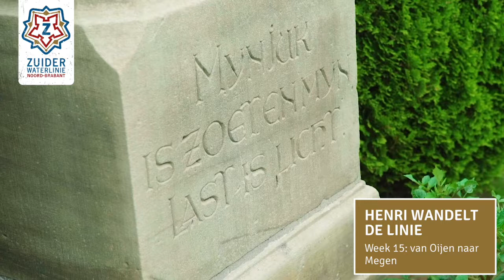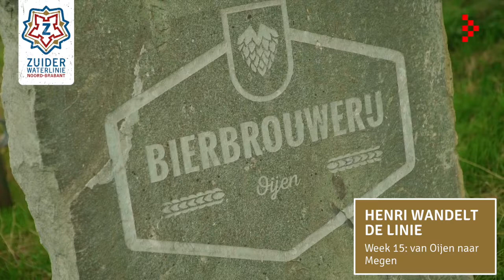Vlog 15: Wandelroute Oijen naar vestingstad Megen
In het vijftiende deel van ‘Henri wandelt de linie’ wandelt gedeputeerde Henri Swinkels de vijftiende etappe langs de Zuiderwaterlinie over het Zuiderwaterlinie wandelpad. Deze keer wandelt het gezelschap door gemeente Oss van Oijen naar vestingstad Megen.

Henri krijgt iedere week gezelschap van medewandelaars die mooie verhalen vertellen over het gebied. Deze week zijn dat Kees van de Wiel - van Heemkundekring Megen, Haren en Macharen, Ernest de Groot - van Waterschap Aa en Maas, Johan van der Schoot - wethouder Oss, Mari Nelissen - van bibliotheek Oss en Ron Bekker - plogger.